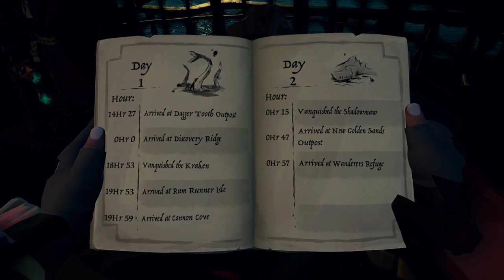Season 9 is HERE and it's Insane (COMPLETE) | Sea of Thieves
All Changes in Season 9, the complete guide to the new update in Sea of Thieves, from Chest of Fortune, Skull of Destiny and new Hourglass PVP updates, sit back, relax and enjoy.